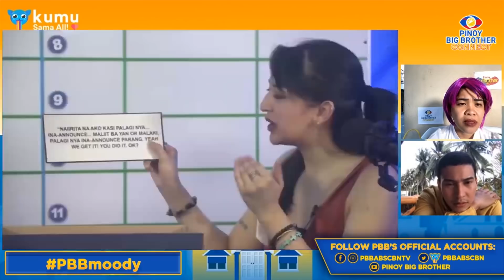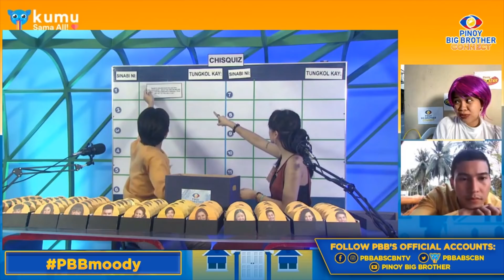Housemates, napili sina Ralph at Gail para sa ChisQuiz Task ni Kuya | KUMUnect Tayo Afternoon Show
To stay updated visit: app.kumu.ph/PBBabscbn